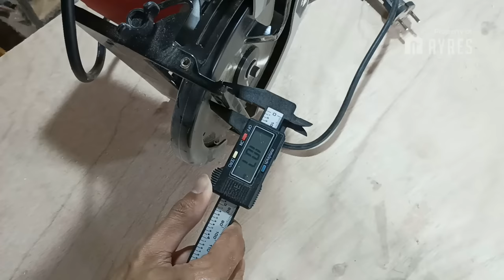DIY Portable and Folding Mini Table Saw from a Circular Saw: Perfect for Small Workshops!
Build Your Own Portable Folding Table Saw from a Circular Saw: The Ultimate DIY Woodworking Hack!

Want to upgrade your circular saw into a portable and folding table saw? With this DIY woodworking project, you can easily build your own custom saw that can be taken on the go.

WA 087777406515